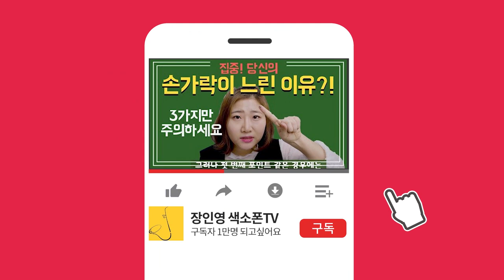색소폰 16분음표 텅잉 알려드립니다(레벨북 3권 1강)